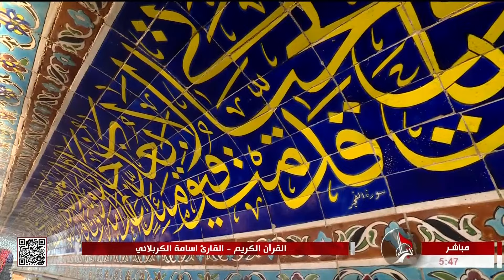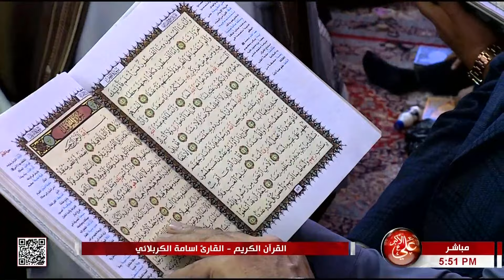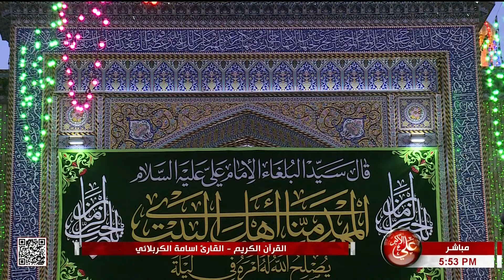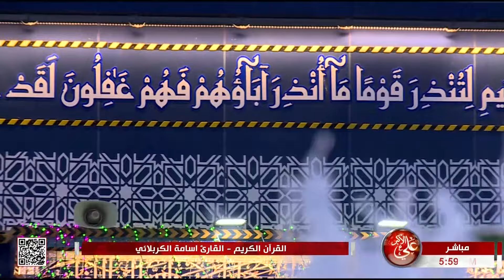القرآن الكريم - القارئ اسامة الكربلائي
القرآن الكريم
كربلاء المقدسة
العراق
11 شعبان 1445 هـ